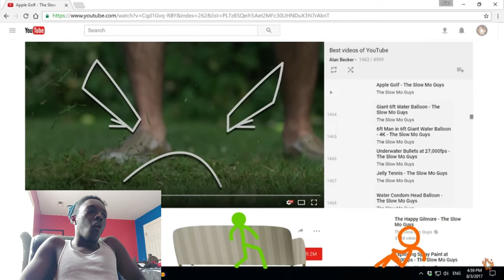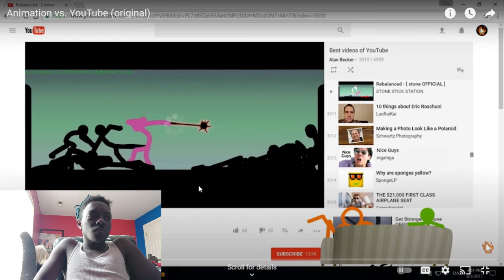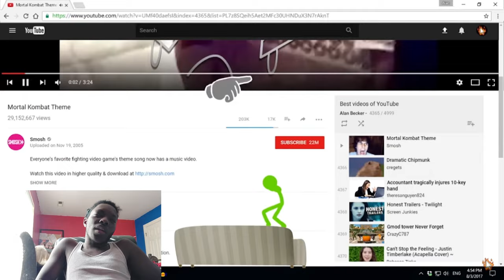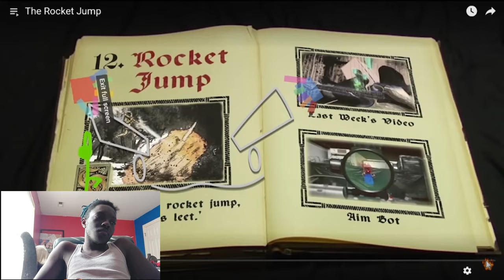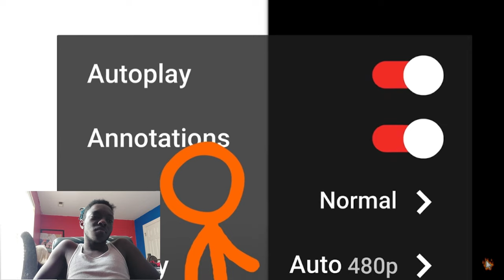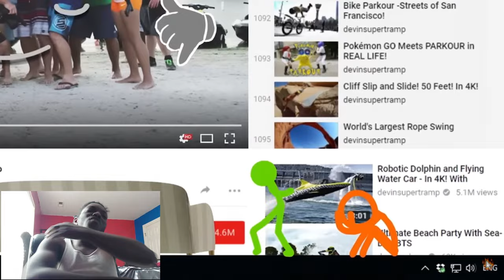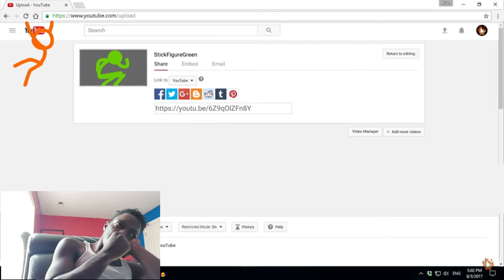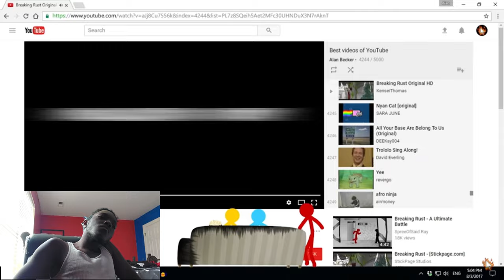The Stick Figures Who Defeated YouTube's Biggest Bully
LJ Reaction Music Reacts to Animation vs. YouTube (original)